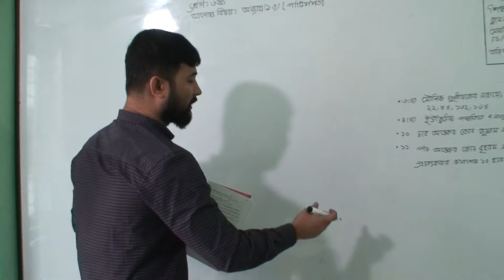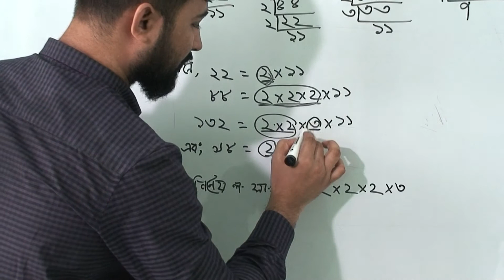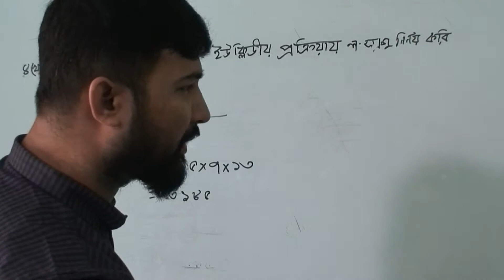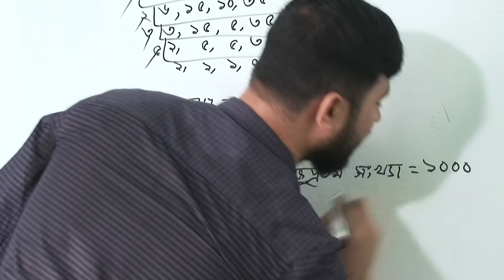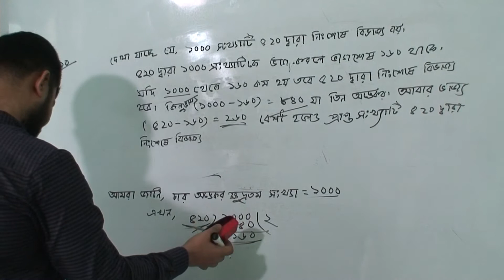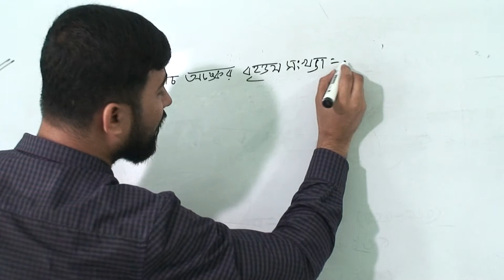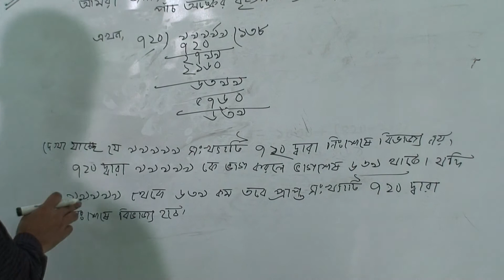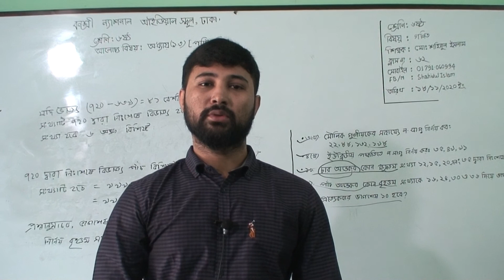ষষ্ঠ শ্রেণির গণিত (ক্লাস নং-৬২), আলোচ্য বিষয়: অধ্যায়-১৩, (পাটিগণিত)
বার্ষিক
শ্রেণি: ষষ্ঠ
বিষয়: গণিত(ক্লাস নং-৬২)
আলোচ্য বিষয়: অধ্যায়-১৩(পাটিগণিত)
শিক্ষক: জ. মো: শহিদুল ইসলাম